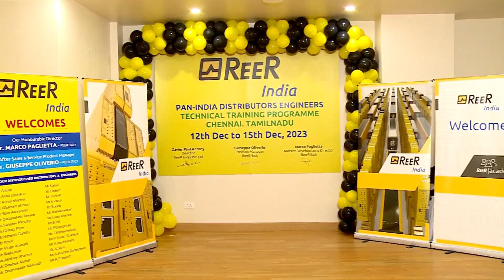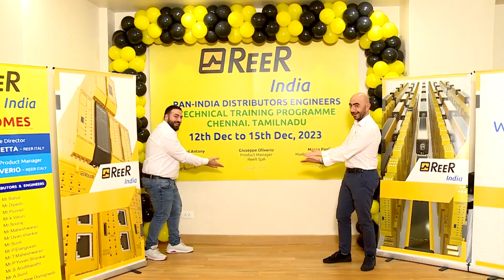Company Meeting Teaser 2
Document from Augustin FOR EVENTS